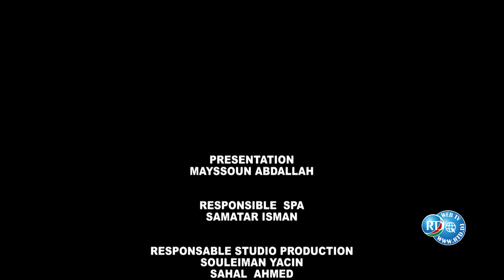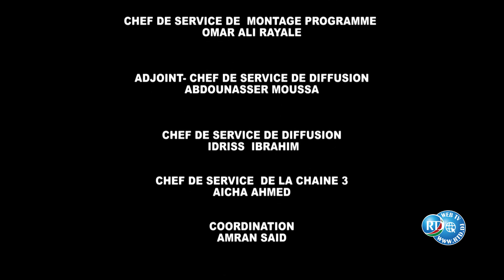Table ronde sur le cyberspace | Arabe 10/ 02/2023